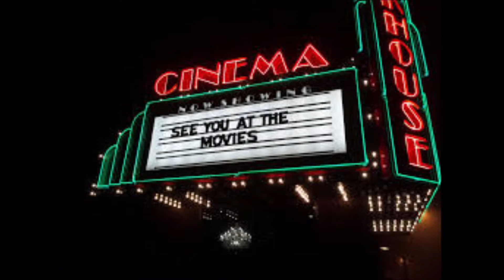Return to Oz (1985) movie review.